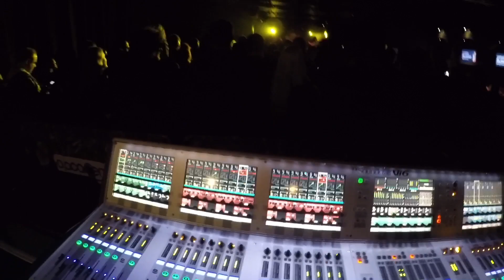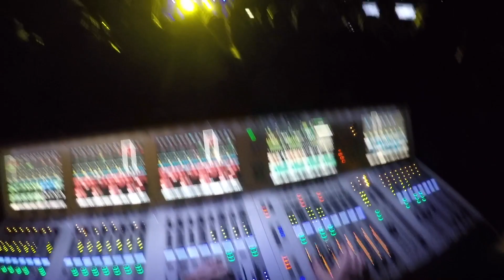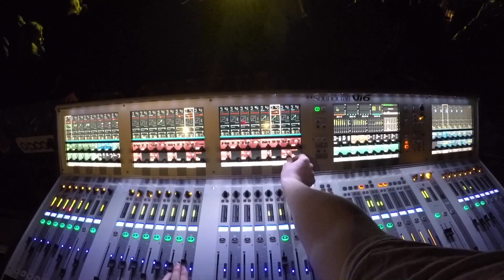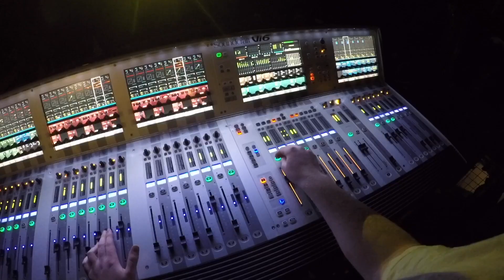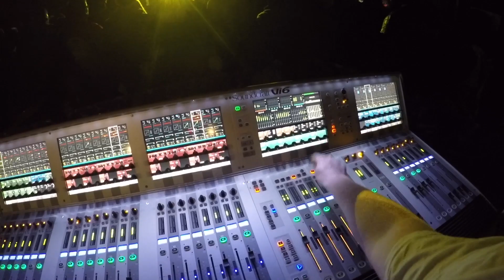Exist Immortal // Follow Alone LIVE FOH Playthrough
Front of House view for Exist Immortal playing Follow Alone

Ever wondered what the sound guy is doing? Here's a little taste!